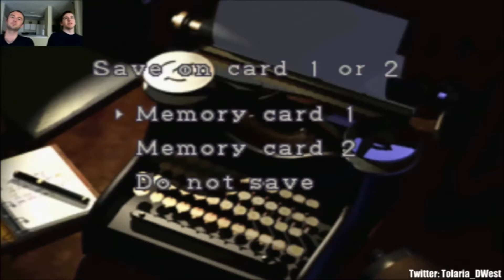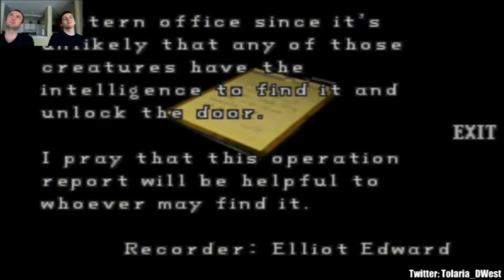Pretentious Plays: Resident Evil 2 (1998)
JDerm and I decide to take a vacation to lovely Raccoon City, where the police stations are surreal mansions and the story hasn't gotten embarrassingly convoluted and stupid just yet.